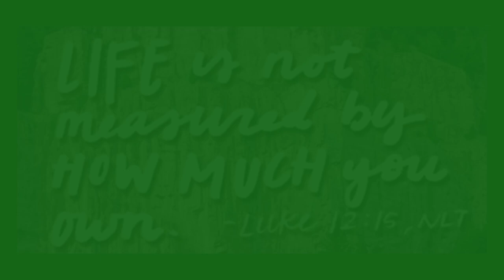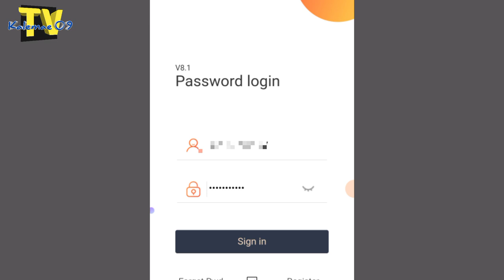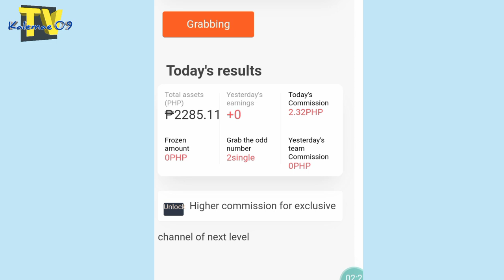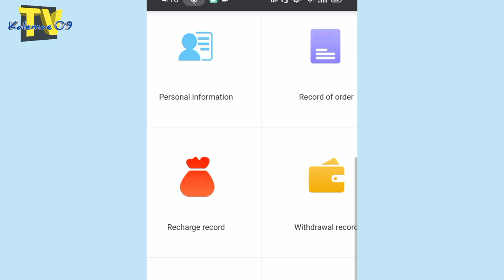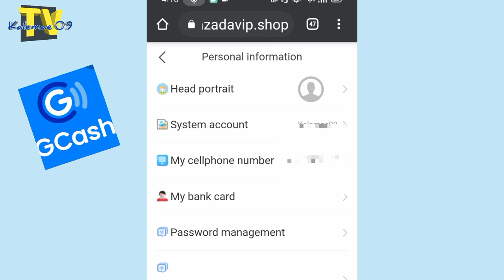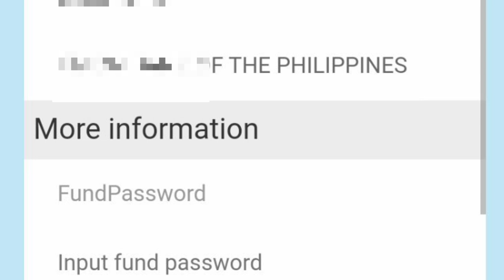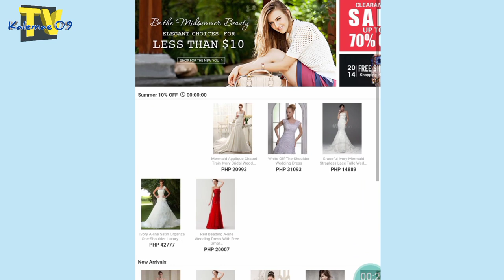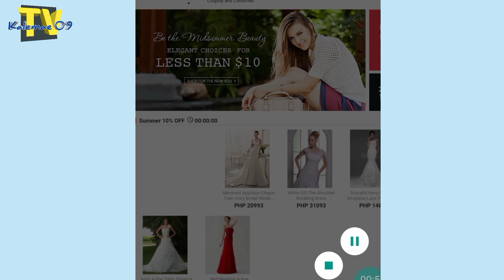Kumita up to 5k sa Lazada at mag withdraw gamit Ang Gcash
ito Po Ang link para sa tap up para ma unlock Ang VIP level